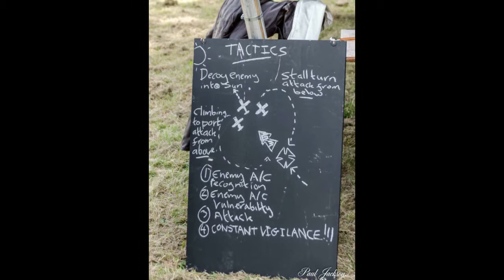Hereford Historical Day 01